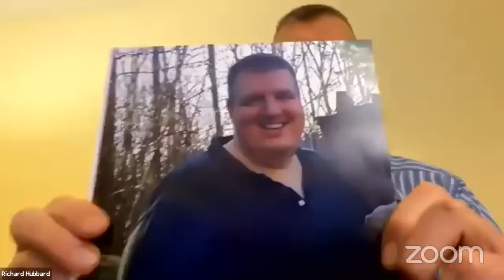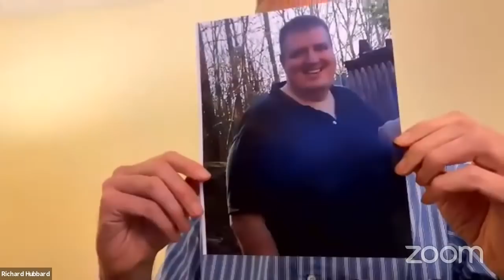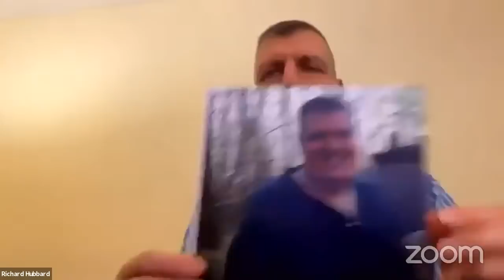Can a Plant-Based Diet Help You Lose Weight? | Interview with Richard Hubbard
MY LATEST BESTSELLING BOOK:

Richard Hubbard’s Plant Based Journey Led him To Optimal Health